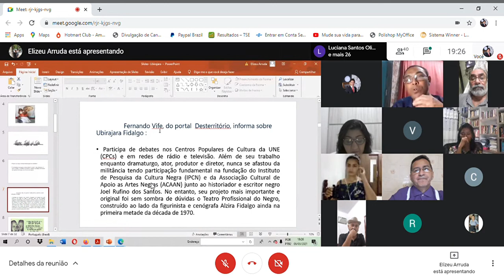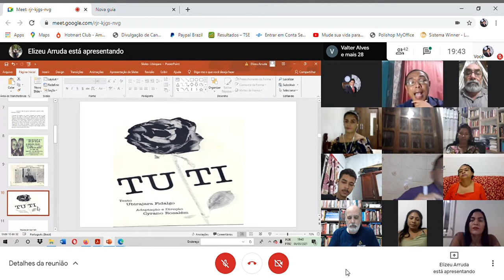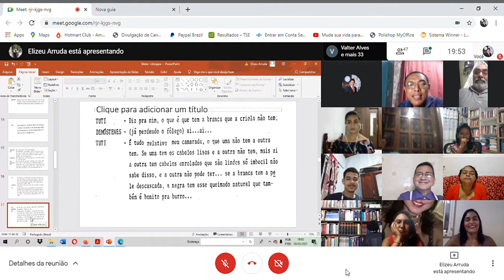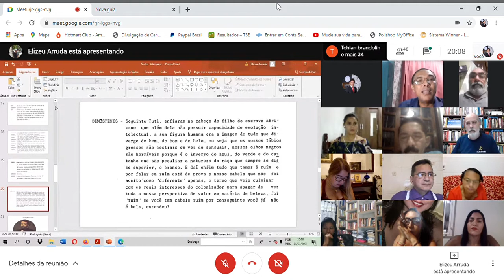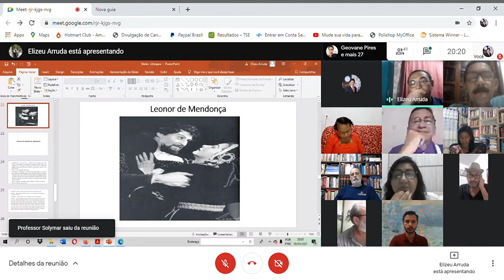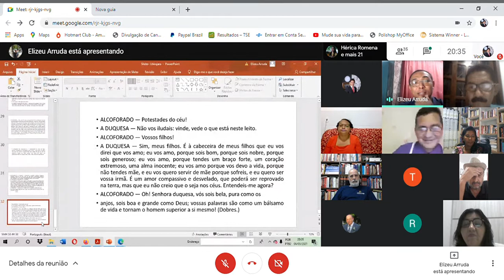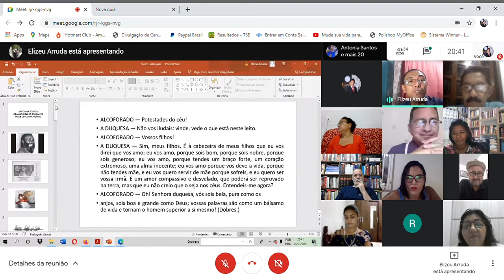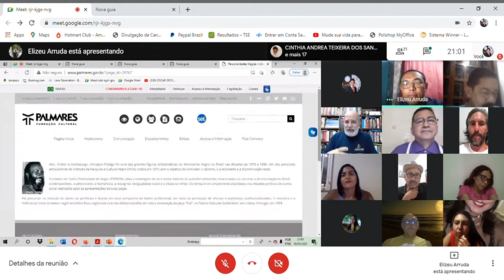SALA DE GESTÃO DE IDEIAS - “um olhar sobre a dramaturgia de Gonçalves Dias e Ubirajara Fidalgo”